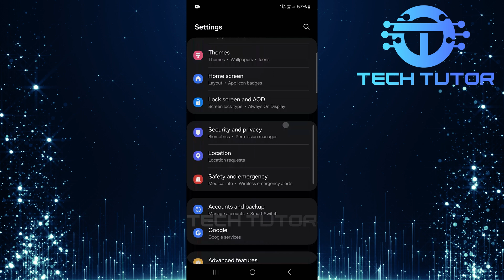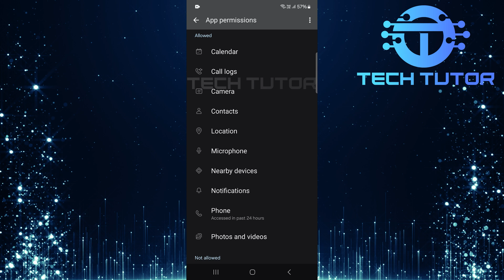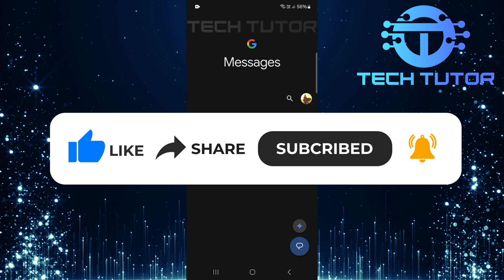How To Fix Facebook Verification Code Not Received Facebook Not Sending SMS Code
In this video, you will learn How To Fix Facebook Verification Code Not Received Facebook Not Sending SMS Code. Many people face this issue when trying to log in or set up their accounts. It can be very frustrating when you expect a code but it never arrives. Don't worry; we'll walk you through some simple steps to solve this.